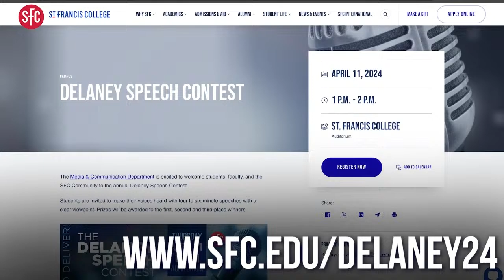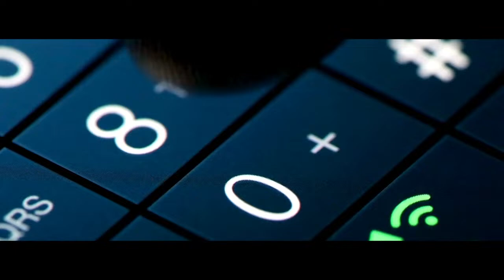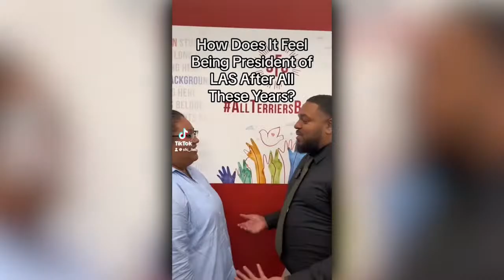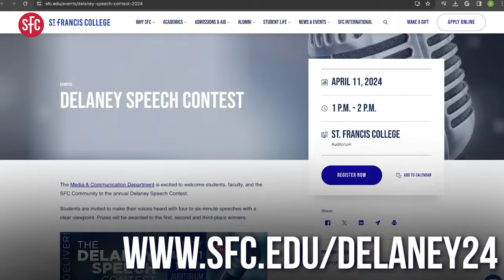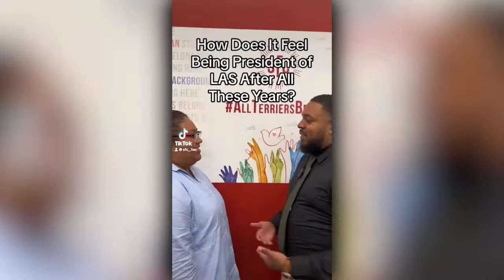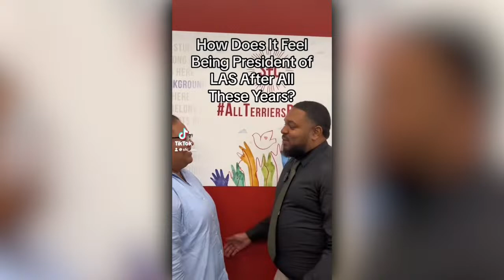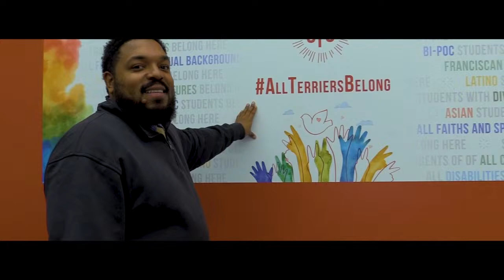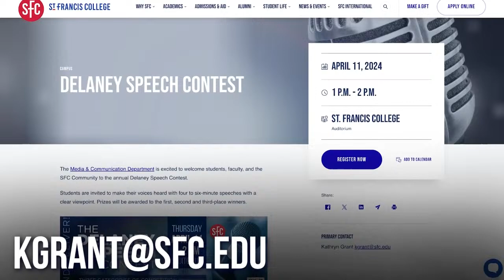SFC TODAY: LIVE ::: GIRL MATH Q&A ::: WM 40 PREVIEW ::: WE DON'T TRUST YOU REVIEW ::: METS/YANKEES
THE FIRST OF ITS KIND! 🎬

Check out Terrier TV’s YouTube page today at 1:30pm for the first ever SFC TODAY: Live!

A showcase of the best that Terrier TV has to offer!

INCLUDING:
• Girl Math
• Terrier TV Sports
• Terrier Mania: Wrestlemania Edition

PLUS… the world premiere of ACTUALLY GOOD! TTV’s newest music show!